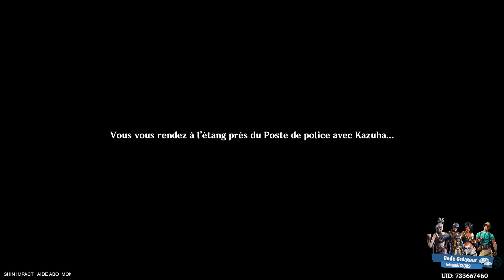[Live GENSHIN IMPACT) histoire vraies du jardin violet "le palais sombre teint de noir" & actes fest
histoire vraies du jardin violet & le palais sombre teint de noir & actes festifs 4
Genshin Impact vous aimez ça alors c’est ici !!!

J'espère que ce live va vous plaire et que vous allez passer un très bon moment avec moi.  Et pourquoi pas participer aussi au LIVE en vous inscrivant sur Notre communauté
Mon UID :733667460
Rejoignez cette chaîne pour bénéficier d'avantages exclusifs :
Fonction Nightboot:
!epic
!communauté
Communauté Discord Abonnés PS4/PC/XBOX
Lundi au samedi  le jours des Abonnés je vous aide:
Quete principale ,defis, évenement,...